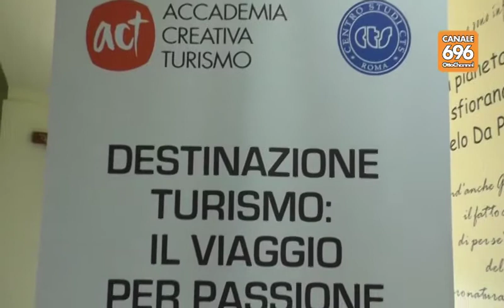Giovani e lavoro le nuove occasioni dalle lingue